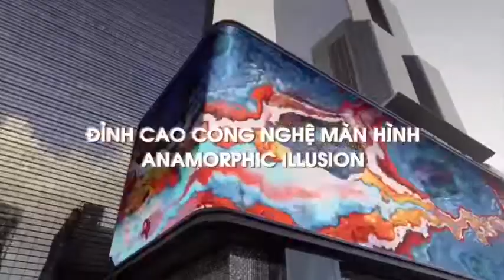GIỚI THIỆU KING CROWN INFINITY THỦ ĐỨC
Khu phức hợp King Crown Infinity – Tâm điểm vàng cho trải nghiệm bất tận với trung tâm thương mại, phố đi bộ trong nhà và khu căn hộ trong một tổng thể sinh thái xanh, kiến trúc biểu tượng, thiết kế hiện đại,…

Đầu tư hơn 25 tiện ích nội khu đẳng cấp, khu căn hộ King Crown Infinity sở hữu chuẩn mực riêng để khẳng định vị thế khu căn hộ hạng sang tại trung tâm thành phố Thủ Đức. Dự án được giới chuyên gia đánh giá cao và rất nhiều khách hàng quan tâm.